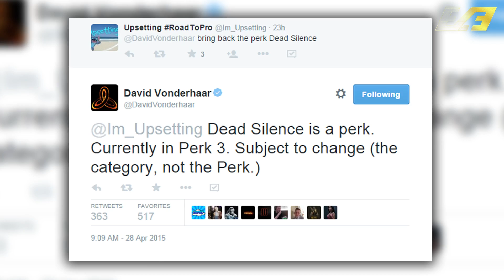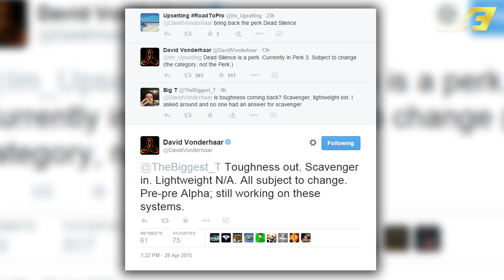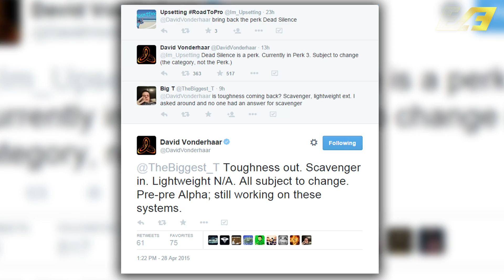Call of Duty: Black Ops 3 - DEAD SILENCE & SCAVENGER CONFIRMED! - MULTIPLAYER PERK INFO